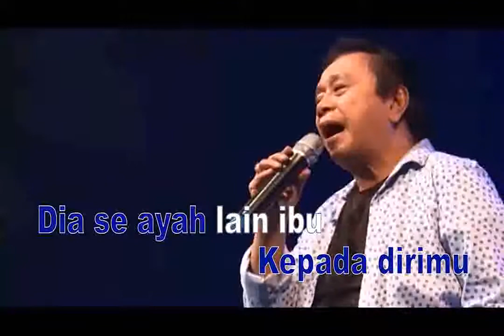TERIMALAH DI YANG MALANG...DANGDUT.PALAPA DANGDUT,